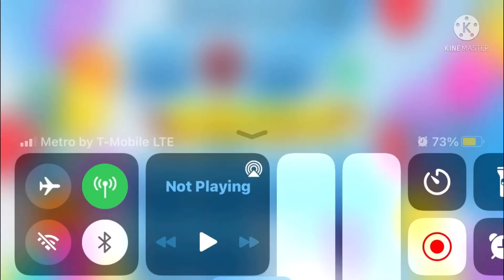FIND WORDS FIRST GRADE LEARNING WORDS | GREAT APP FOR KIDS